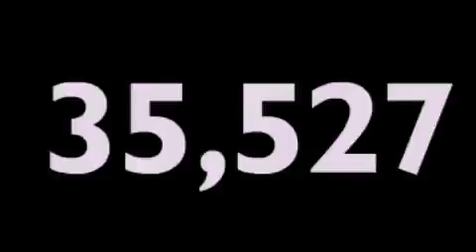Preowned 2008 Ford Edge Pikeville KY 41501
We have been honored to serve the Pikeville KY area , we promise that your experience at our dealership will exceed your expectations !

 Year : 2008
 Make : Ford
 Model : Edge
 Engine : 6 Cylinder, 3.5L, 265.0 Horsepower
 Trans . : 6-speed automatic transmission
 Exterior : Blue
 Miles : 35,527
 Interior : Charcoal